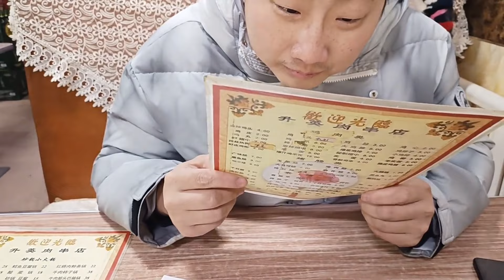今天大扫除；来东北吃大串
大家好，这是林区大卤蛋的官方频道，在这里分享大卤蛋 杨奶奶 杨妈妈 杨爸爸 小肥啾 大姑 姑父的日常时光。

Hello everyone, this is the official channel of Daludan in the forest area, where I share the daily life of Daludan, Grandma Yang, Mama Yang, Dad Yang, Little Fat Chiu, Uncle and Uncle.

感谢大家的喜欢，谢谢你的关注。
Thank you for your likes, thank you for your attention.